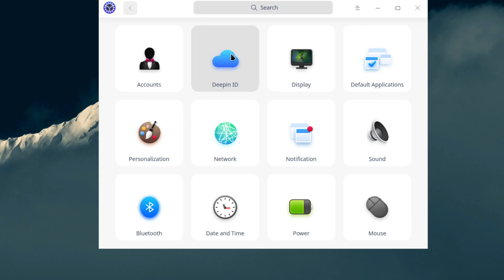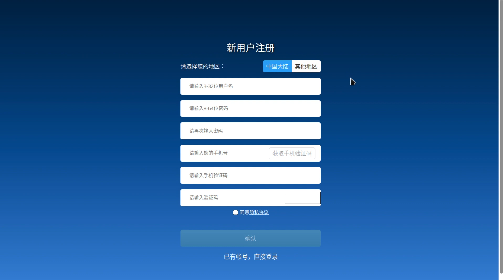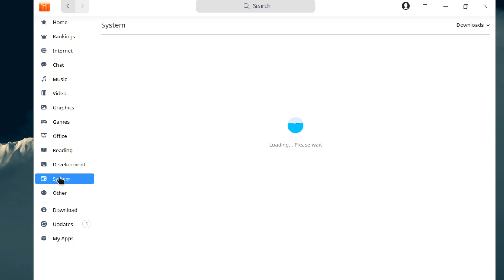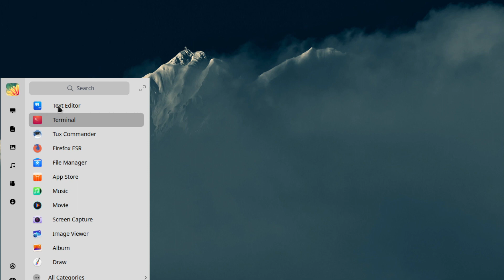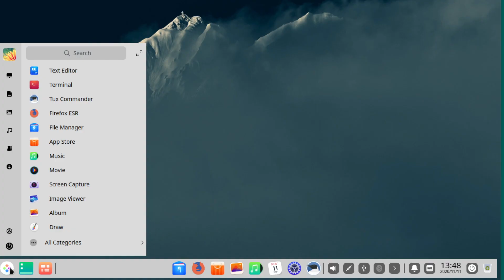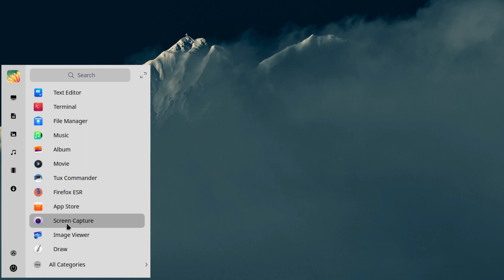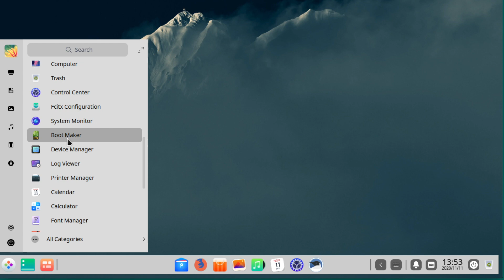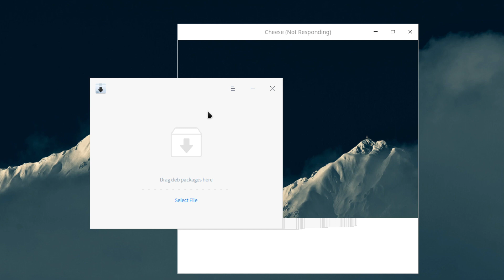Deepin OS 20 Review: Great Linux System or Not?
Today we are looking at the Deepin Linux developed by Wuhan Deepin Technology Co.

As far as I understand the main target audience for this Distro are Chinese users. However, how does it stand comparing to other Linux Distros and is it elegant enough? Let's try that!